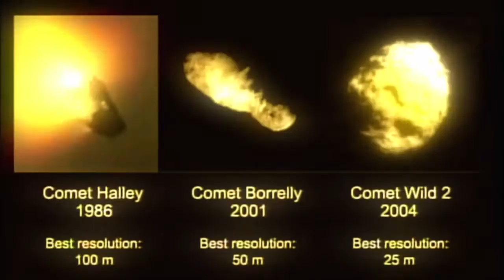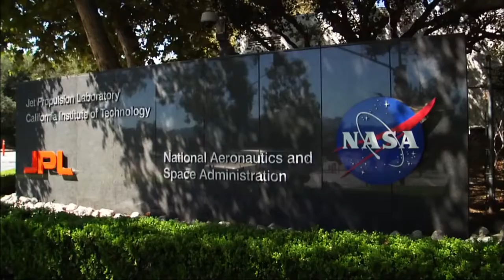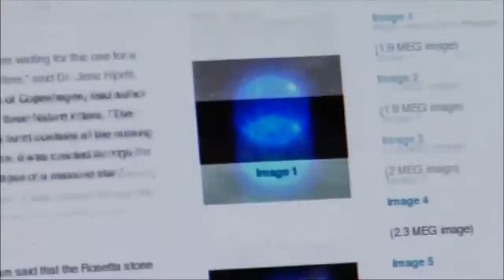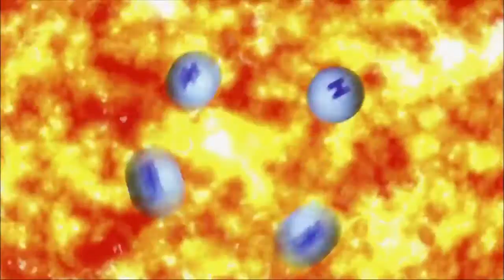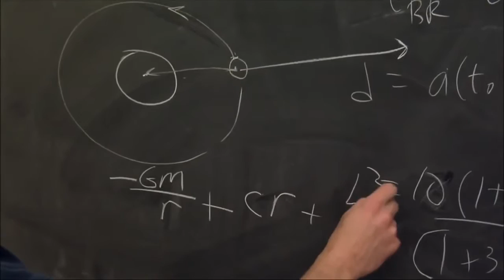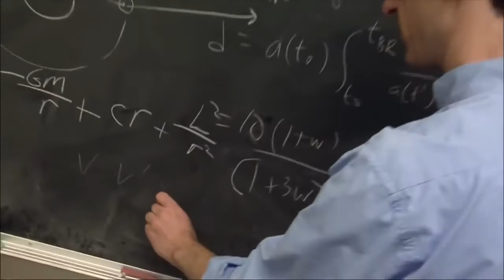National Geographic | The End of the Earth - Documentary HD 1080p